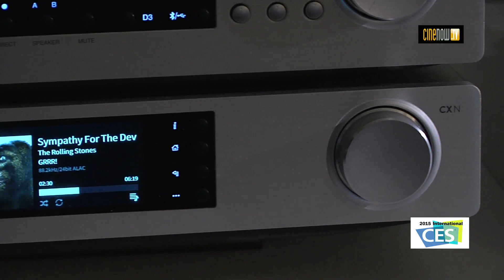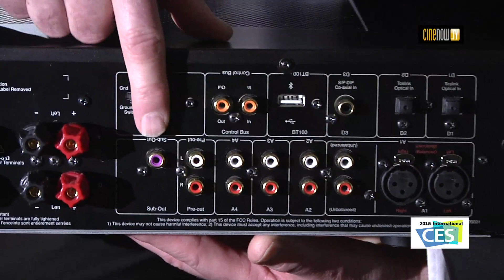Cambridge CXA80, CXA60, CXN et CXC (CES 2015)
Nouvelle série (CX) pour le fabricant anglais avec deux amplificateurs, un lecteur réseau et un transport CD